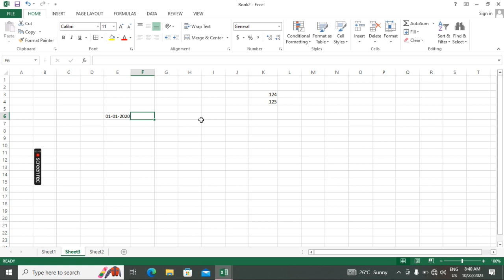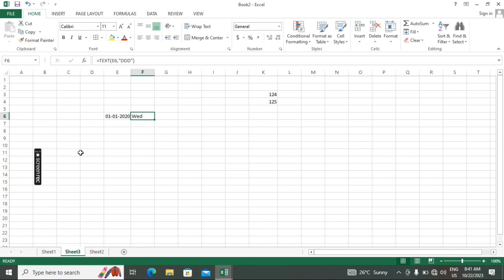EXCEL BASIC knowledge in hindi by Raj#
Finally I dedicated video to Ms Excel!!!
I almost every video I make about personally finance !
I figure out a way to include Ms Excel in it's!.
एमएस एक्सेल एक बहुत लोकप्रिय सॉफ्टवेयर है जिसकी मादत से हम कोई भी काम तेजी से कर सकते हैं जैसे टेबल क्रिएट करना कंपनी डाटा बनना!MS Excel ms Excel tricks new tricks new facts Bank data csc data CSP data data list computer science computer shorts invoicemicrosoft excelexcel tutorialexcel tips and tricksmicrosoft excel tutoriallearn excel how to use excel excel for beginners excel tutorial for beginners excel tricks excel 2019 excel 2016 excel basics excel training basic excel excel formulas basic excel tutorial